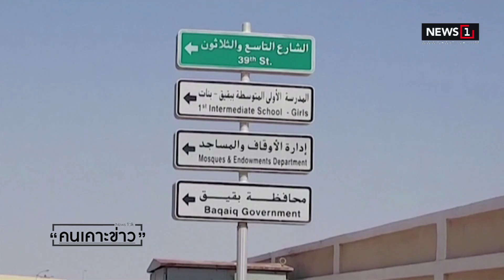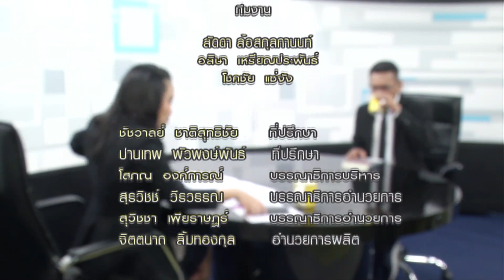"โจมตีโรงกลั่นซาอุดิอาระเบียสะเทือนโลก" : คนเคาะข่าว 18/09/2019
ผศ.ดร.มาโนชญ์ อารีย์ ภาควิชารัฐศาสตร์ คณะสังคมศาสตร์ มหาวิทยาลัยศรีนครินทรวิโรฒ(มศว)